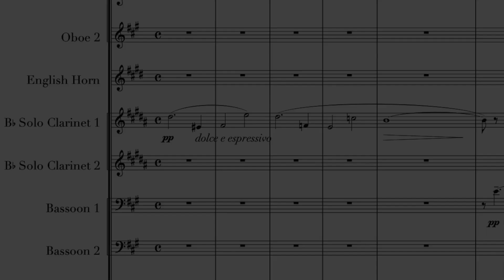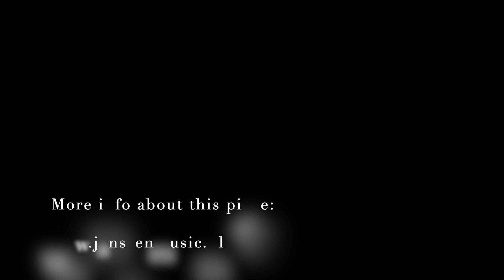Capriccio for wind orchestra Christiaan Janssen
LIVE recording as performed by "Harmonie L'Union Heythuysen" (NL)
conducted by Erik Somers

Capriccio for Wind orchestra.

A capriccio is a piece of music usually fairly free in form and of a lively character. The typical capriccio is one that is fast, intense, and often virtuosic in nature.

In paintings, a capriccio means especially an architectural fantasy, placing together buildings, archaeological remains and other architectural elements in fictional and often fantastical combinations, perhaps with staff-age of figures. It fits under the more general term of landscape painting. It may also be used of other types of work with an element of fantasy.

For this Capriccio I was freely inspired by "Capriccio of Rome" as painted by the Italian painter Giovanni Paolo Pannini (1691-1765) in 1758.